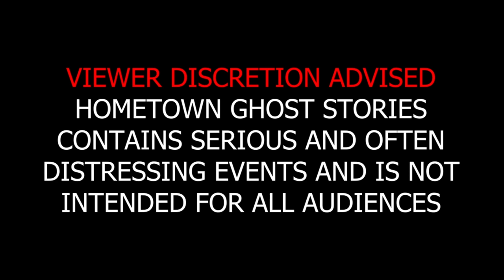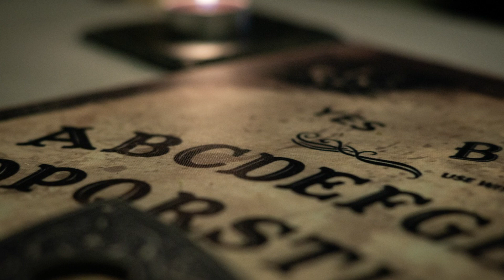Queen of the Church of Satan | Dark Mysteries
A high priestess in the Church of Satan baffled an MD psychiatrist with psychic abilities allegedly given to her by the prince of darkness himself

Hosted by: Rob Coakley, Jesse Wilkins and Dave Wilkins
Narrated by Dave Wilkins